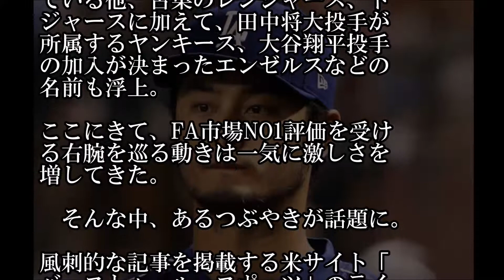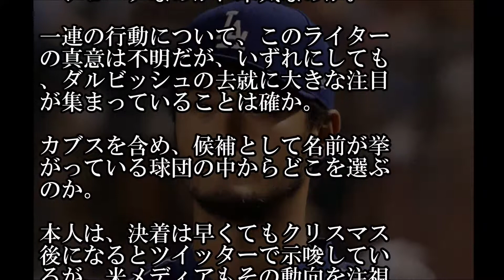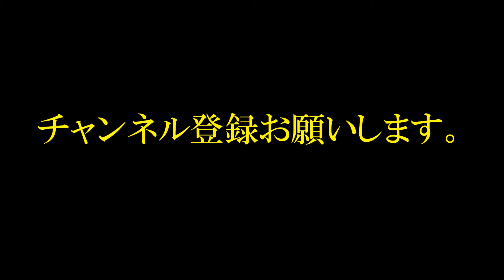米ライターの「カブスと契約」報告に… ダルが「fakenews」と反応！ 米で話題に！